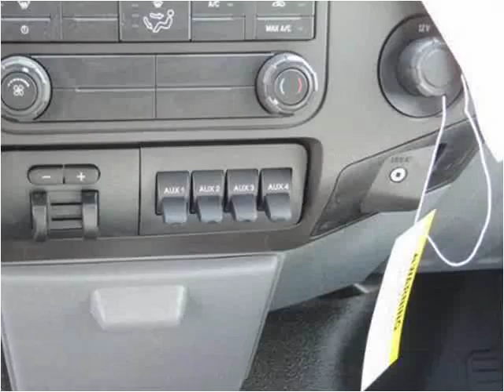2016 Ford F450 New Cars Manassas VA